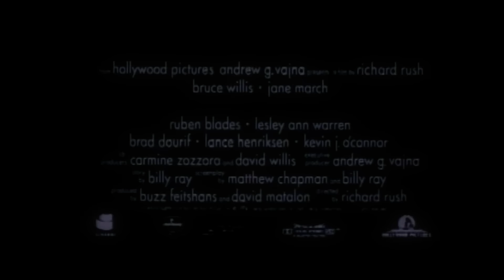Color of Night (Trailer)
Directed by Richard Rush.
Written by Billy Ray, Matthew Chapman.
Original Music by Dominic Frontiere.
Cast: Bruce Willis, Jane March, Rubén Blades, Lesley Ann Warren.
Year: 1994.
*Buena Vista Pictures.
*Cinergi Pictures Entertainment.
*Hollywood Pictures.